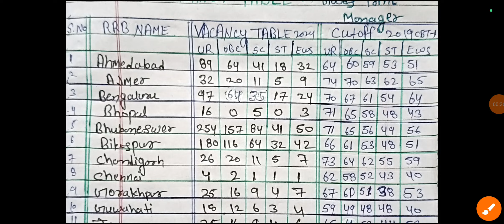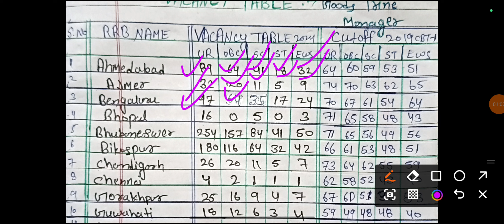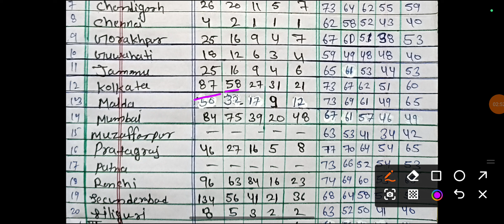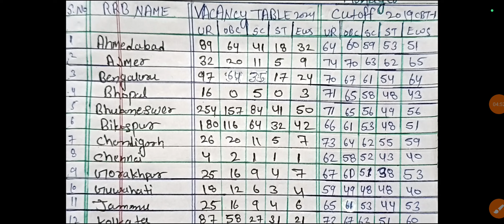🤫RRB NTPC 2024🤟Goods Train Manager Zone Wais Vanceny Table 2024👌 Cutoff GTM 2019 😔 Category Wise 🎉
Rrb NTPC graduation
RRB NTPC
Rrb NTPC trine Manager
RRB station master
Rrb alp
Rrb Je
Rrb technician
RRB CCTc
Rrb alp exam
Railway train manager job profile
Railway station master job profile